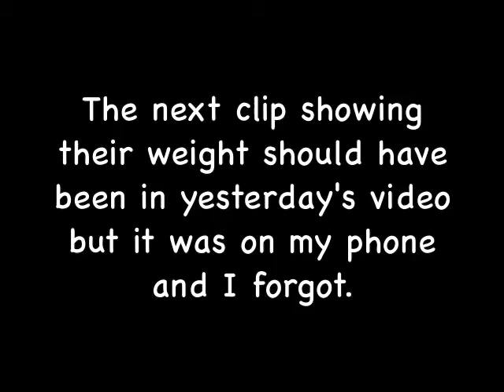Kittens Are 5 Weeks Old, Cooper Climbs To The Top & Weigh In - #20 - Rescue Kittens Socialization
The kittens turn 5 weeks old and have the energy to prove it.  Cooper climbs to the top of the pole.  Momma Cleo has slowed down nursing but they are all still a very good weight.

Gift Cards for Kitten Needs and Treats -

Friskies Pate
Friskies Pate
Friskies Shreds
Nature's Instinct Dry
Arm & Hammer Litter

Cats tested and approved products by all the Community Cats:

Midwest Cat Cube

Cat Dancer Stick Toy

Fuzzy Balls

Cat Toy Springs

Go Pet Club Cat Tree

Catch The Mouse toy

DOKRO mini-tripod

Strawberry Kitten Bed

Wheatgrass Tub for Cats